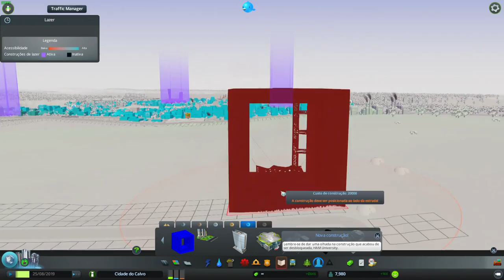SKYLINES PORTUGAL - CENTRO RECICLAGEM EP#39 [1080]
Subscreve ✔ Comenta ✔ Like ✔ Partilha ✔

Cities: Skylines é uma visão moderna sobre o clássico de simulação de cidade. O jogo introduz novos elementos de jogo para perceber a emoção e dificuldades da criação e manutenção de uma verdadeira cidade , enquanto a expansão em alguns tropicos bem estabelecidos da experiência de construção de uma cidade .

Simcity 0 Skylines 10 (sorry)

PARCEIRO OFICIAL

FRAG GAMER

Servidores Web / Servidores Voz / Servidores Jogo

Desconto automático de 5% e portes grátis para encomendas superiores a 39,99€.

No futuro irei oferecer vales de desconto na loja e apoiar também uma instituição de caridade.

Designer Oficial do Canal

RomaDesign

Radio Virtual

RoyalGaming

Familia ETS2 Rodo Brasil

Skype - Tuga.Daves
G+ - google/tugdaves
Steam - tugadaves

Queres apoiar o canal com uma gorjeta? Podes faze-

Fica atento aos streams do Tuga! Temos de tudo aqui

no canal e  nas nossas LiveStreams e melhor que

tudo, nem precisas de sair daqui do tubes.

Espero que tenhas gostado, não te esqueças de dar

um like ao Careca e partilhar com os teus :)

Tirando isso beijinhos e abraços e não te esqueças

de te pentear!!!